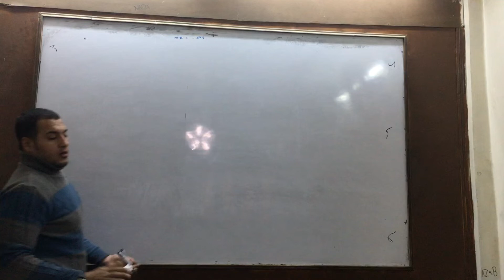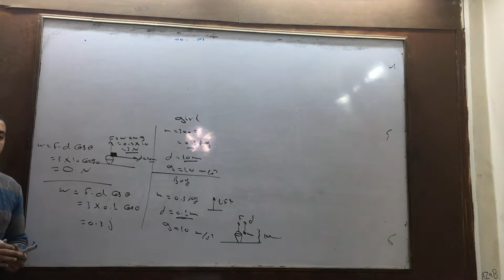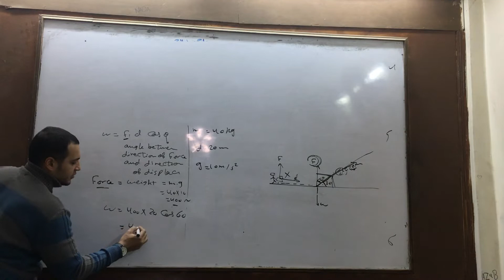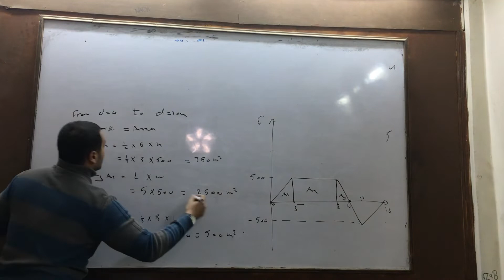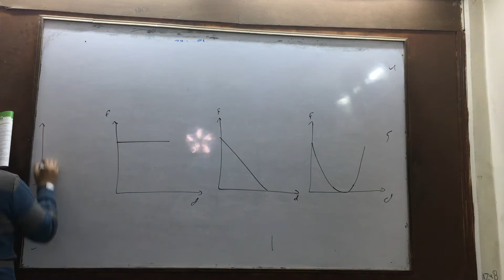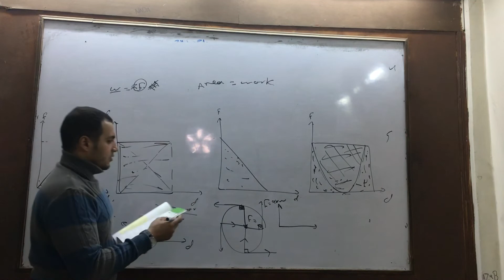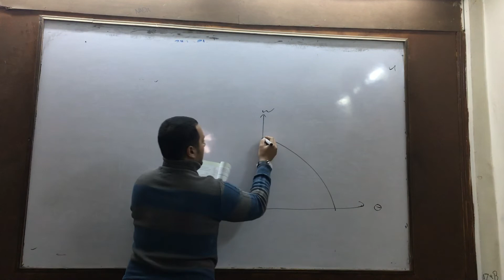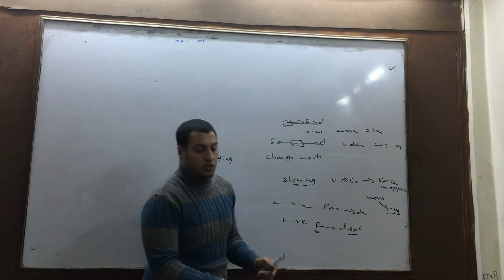Secondary 1 . ( Work 2 )